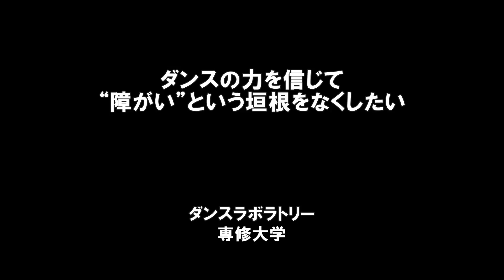優秀賞作品 ダンスの力を信じて‘‘障がい‘‘という垣根をなくしたい